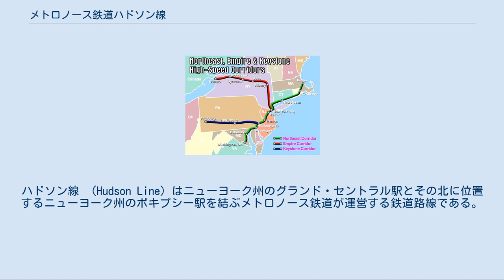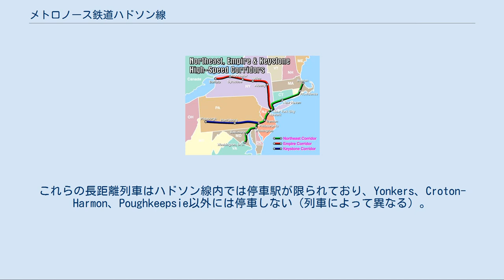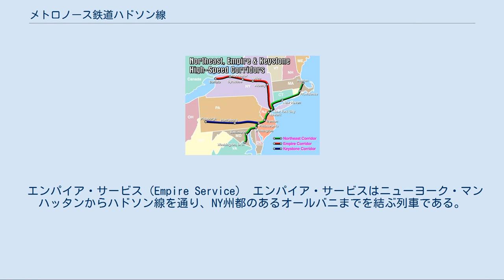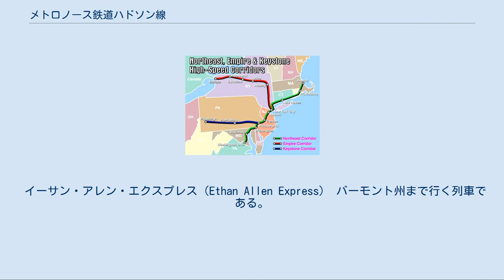メトロノース鉄道ハドソン線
ハドソン線 （Hudson Line）はニューヨーク州のグランド・セントラル駅とその北に位置するニューヨーク州のポキプシー駅を結ぶメトロノース鉄道が運営する鉄道路線である。
 ハドソン川の東側を北上する鉄道路線である。
アムトラックは、この路線を通り、ポキプシーより北に向かうので、この鉄道では同じ線路上を通勤電車と遠距離列車が走ることになっている。
この路線はかつてハドソン・リバー鉄道とニューヨーク・セントラル鉄道だった。
 この路線は、大きく2つに分けることができる。
マンハッタンからクロトン・ハーモン駅までは電化されており、ほとんどが複々線化されていて、上下線に急行と各駅停車の専用線がある。
クロトン・ハーモン駅以北は、非電化線で、ほとんどが複線である。
 ダイヤは平日朝の始発列車からグランド・セントラル駅を基準に朝10時までに同駅に到着する、もしくは平日朝9時までに同駅を発車する列車を「AMピーク」、平日夕方4時以降に同駅を発車する列車を「PMピーク」と呼び運賃が若干高めに設定されている。
 列車種別はエクスプレス（速達列車）とローカル（普通列車）がある。
ピーク時間帯には長距離列車を中心に多数のエクスプレスが運転されるが、停車駅は列車ごとに異なり規則性に乏しい（いわゆる千鳥停車）ので不慣れな利用者にはわかりづらい。
なお、平日オフピーク時および土休日のエクスプレスは以下の停車駅でほぼ固定されておりピーク時よりもわかりやすくはなっているが、（）内の駅はポキプシー駅発着の長距離列車の一部が通過するので完全に固定されているわけではない。
 エクスプレス（平日オフピーク時と土休日） 土休日や平日オフピーク時一部時間でごくまれにクロトン・ハーモン駅行きのエクスプレスがあるその列車は上の（）内の駅とマーブル・ヒル、ドブス・フェリーやヘイスティングス・オン・ハドソンに止まる。
　このエクスプレスが運行されるときは、上のエクスプレスは上の（）内は止まりません。
＝の区間の各駅は時々止まる。
 クロトン・ハーモン発着エクスプレス（平日オフピーク時と土休日） 運転本数はピーク時にエクスプレスが駅にもよるが概ね5 - 20分毎、ローカルが15 - 30分毎となっておりエクスプレスの止まらない小駅相互間の利便性を犠牲にしてもマンハッタンへの通勤を考えたものとなっている。
平日オフピーク時や土休日はクロトン・ハーモン駅発着のローカルとポキプシー駅発着のエクスプレスを各々毎時1本ずつ運転するが基本で、土休日や平日オフピーク時一部はこれにクロトン・ハーモン駅発着のエクスプレスが毎時1本加わる。
 なお、ヤンキースタジアムで試合がある時は、エクスプレスも時間帯によってヤンキースタジアムに近いヤンキース E. 153ストリート駅に止まる事と、グランド・セントラル駅との間にシャトルを走らせる事と、他線から当駅行きの野球臨時列車が運行される事がある。
 ハドソン線は帝国回廊（Empire Corridor、図の赤線）に含まれる ニューヨーク付近の配線図 ハドソン線にはメトロノース鉄道の列車以外にも、他社の列車が運転されている。
代表的なものはアムトラックの旅客列車であり、ハドソン線を通りポキプシー（Poughkeepsie）よりもさらに北へ直通している。
これらの長距離列車はハドソン線内では停車駅が限られており、Yonkers、Croton-Harmon、Poughkeepsie以外には停車しない（列車によって異なる）。
 ハドソン線の列車はニューヨークではグランド・セントラル駅をターミナルとするが、アムトラックの列車はペンシルバニア駅（Pennsylvania Station）をターミナル駅としている。
かつてはアムトラックの列車もグランド・セントラル駅を発着していたが、ハドソン線のRiverdale駅付近とペンシルバニア駅付近とを結ぶエンパイア・コネクション（Empire Connection）という連絡線が整備されたことにより、1991年4月7日からペンシルバニア駅発着に変更された。
 ハドソン線にはCSXトランスポーテーションの貨物列車も運転されている。
貨物列車はオーク・ポイント・リンク（Oak Point Link）と呼ばれる連絡線を経由することで、マンハッタンを経由せずに北東回廊と帝国回廊を結んでいる。
 アディロンダック（en:Adirondack (train)） カナダのモントリオールまで走る列車。
 エンパイア...